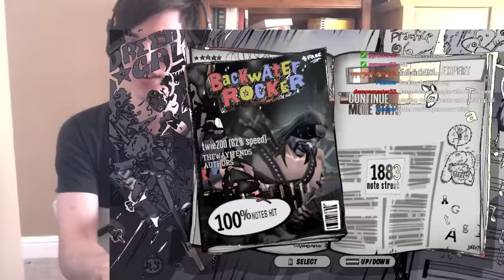FOR DADDY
DADDY FC'D SOULLESS 3, SHOW HIM SOME LOVE